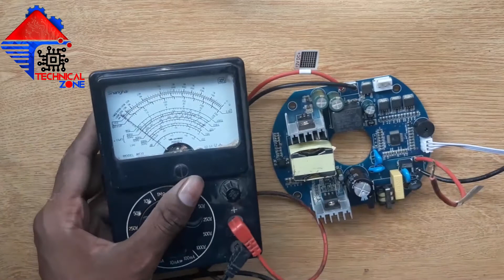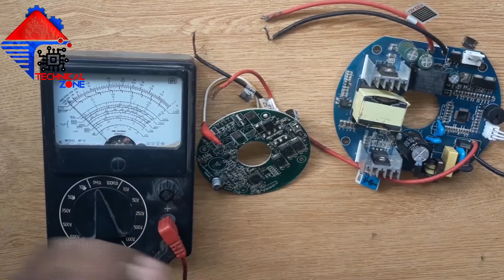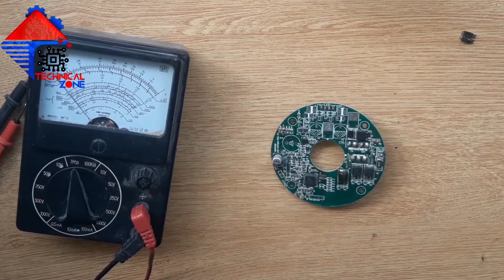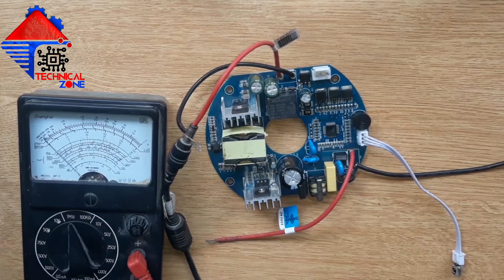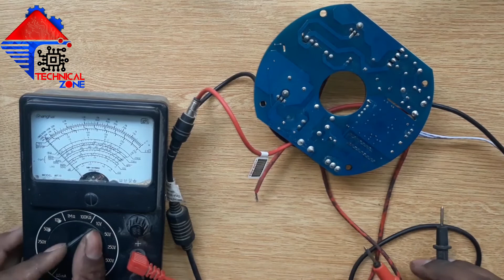Ac Dc Ceiling Fan ki circuit ko repair karen || Ac Dc Ceiling Fan ki Mosfet change karne ka tareka.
In this video we have shown you how to repair AC / DC circuit very easily, and also how to change FET.